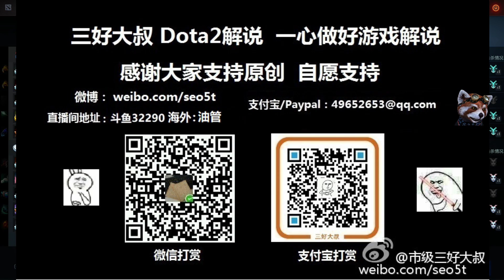【三好大叔Dota2】LGD vs EG P1 2019ESLONE伯明翰胜者组